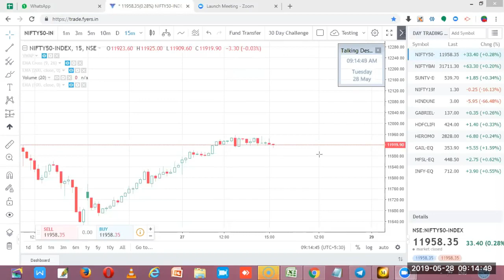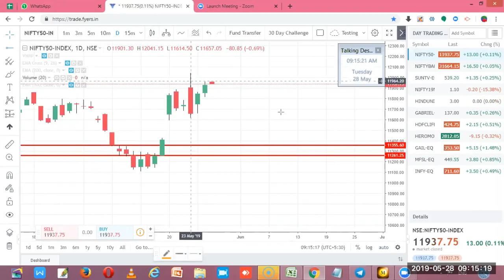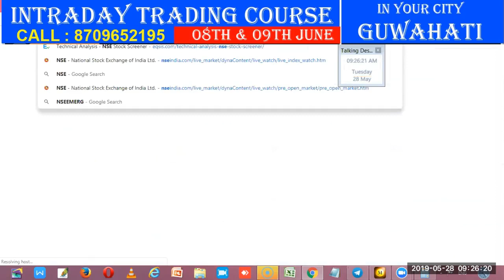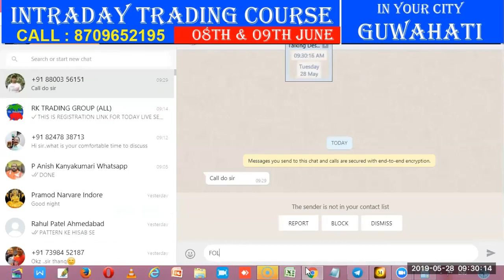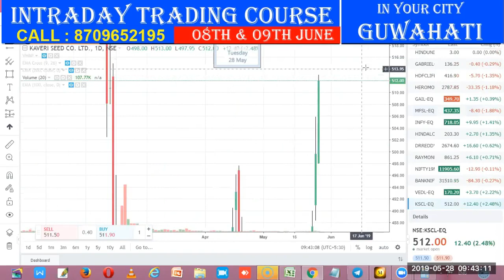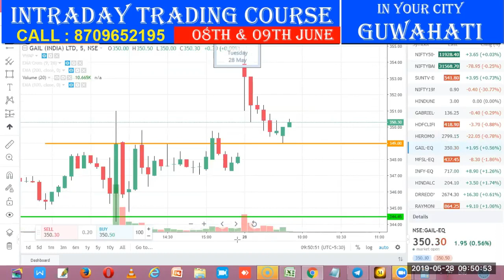INTRADAY LIVE TRADE FOR 28 MAY 2019